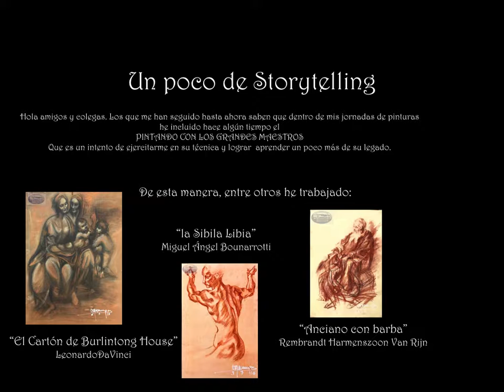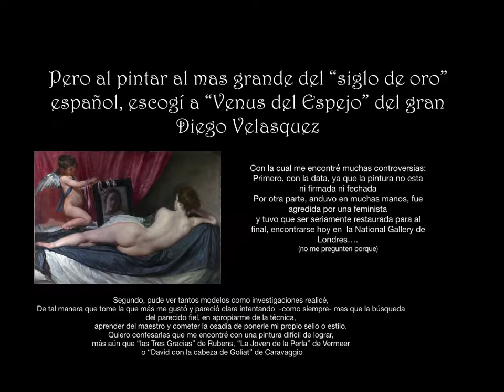orozcocampos# interpretando VENUS DEL ESPEJO# de Velásquez#